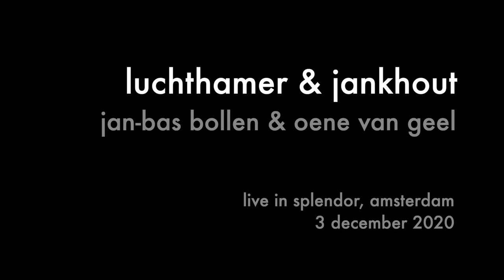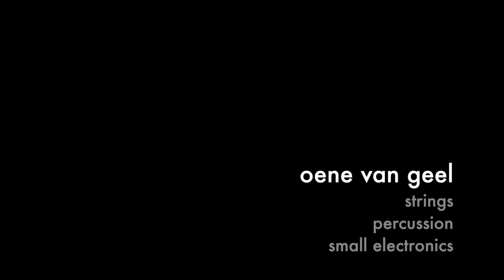Rotstuk VioolTroep+ by Bollen & van Geel at SCREECH PLANK & AIR HAMMER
Jan-Bas Bollen - HyperTheremin, visuals, software development, composition
Oene van Geel - strings, percussion, small electronics

Rotstuk VioolTroep+ in a version for HyperTheremin and violin
Live at Splendor 3 december 2020, 1st concert of JANKHOUT & LUCHTHAMER

Eric de Clercq - camera, editing
Supported by Performing Arts Fund NL

This is a work dedicated to all the crappy show pieces I had to play during my violin studies. Now, at last, I'm able to get some mileage out of them by turning them into something that I like.
I start with one of my ensemble pieces under my right hand as an accompaniment. Under my left hand, you can hear a live violin performance by me in 1977.